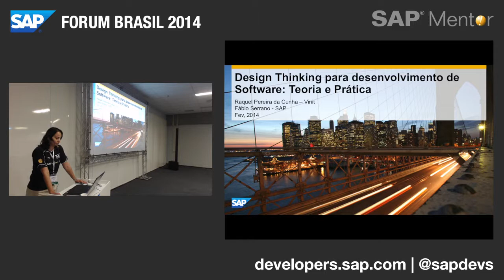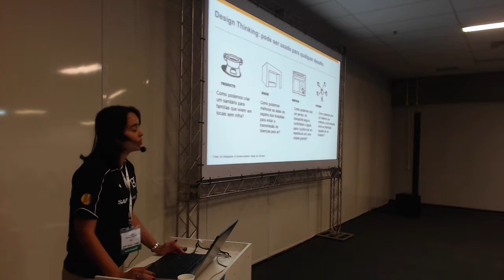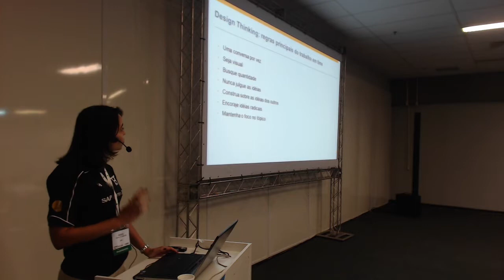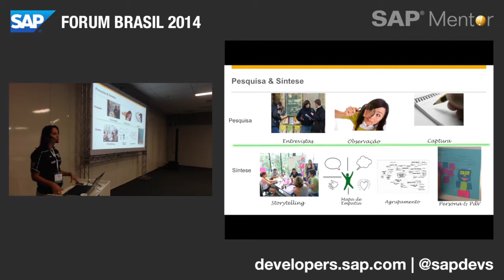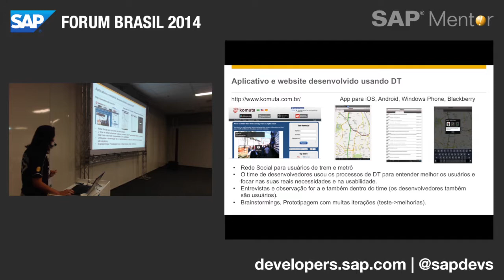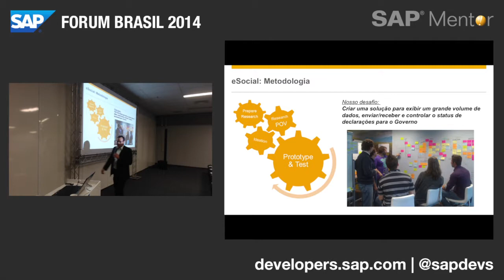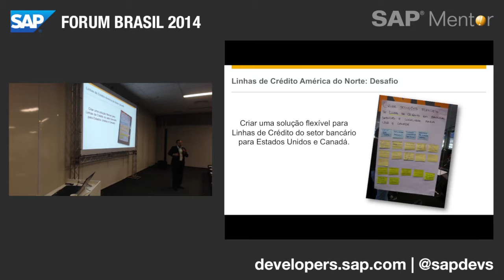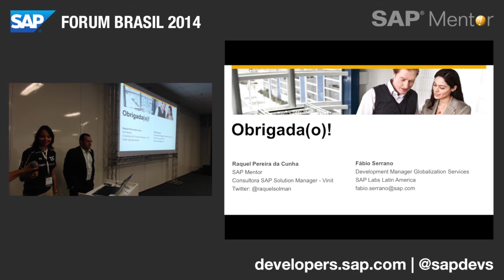SAP FORUM 2014 - DEV111: Raquel Cunha & Fabio Serrano - Design Thinking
Esta sessão foi apresentada na track de desenvolvedores do SAP Forum Brasil 2014.

Sobre o palestrante: Raquel is an SAP Consultant with 16 years experience. She was a developer for many years and changed her focus to SAP Solution Manager in 2005. SAP Mentor, ABAP and ITIL certified, works as consultant and advisor for customers in Brazil and Europe. Fabio is development manager for Banking Services localization in SAP Labs LATAM. He is also the Design Thinking responsible for Brazil.

Sobre a sessão: A sessão aborda um breve conceito de Design Thinking com exemplos reais de como a metodologia é usada em projetos de desenvolvimento SAP.